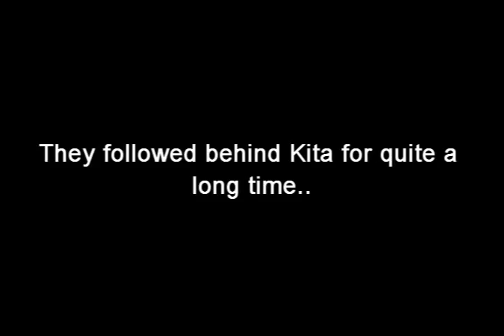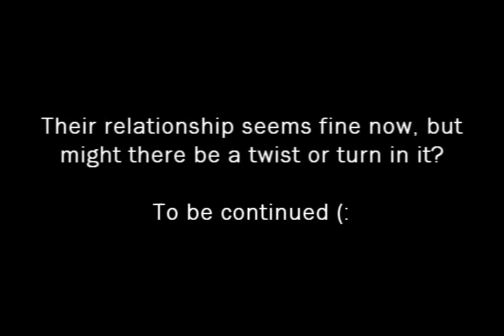Angel Revolution Episode 2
Music ? Ask.
Oops, typo in beginning.